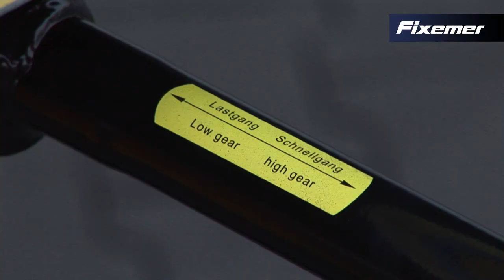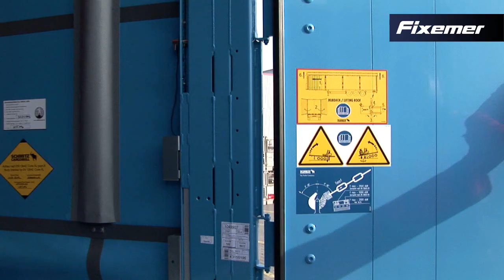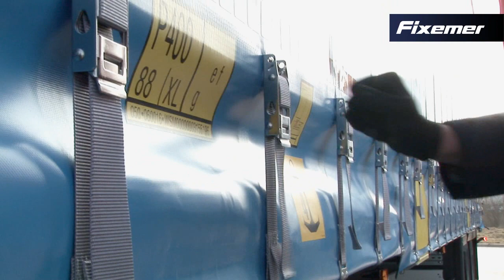Cuplare semiremorcă şi control (Fixemer)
Cuplare semiremorcă şi control
Deschideţi cupla de tractare
Deplasaţi-vă cu spatele până se blochează
Acţionaţi frâna de parcare
Cuplaţi conductele de alimentare
Ridicaţi sus piciorul de sprijin şi asiguraţi-l
Adunaţi calele
Eliberaţi camera de frânare a frânei de parcare
Efectuaţi controlul de plecare